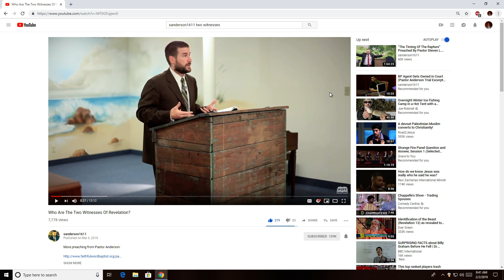Who are the two witnesses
This is not a study of the subject but a recommendation to watch the study by  Pastor Anderson at youtube channel:    sanderson 1611 dated March 2018.
He did an awesome job with this. The best that I have seen to date on this topic.
Here is a link to my study called "Jerusalem turned into a FURNACE". It is a png picture file that I keep with the folks at KeepandShare for safe previewing or downloading